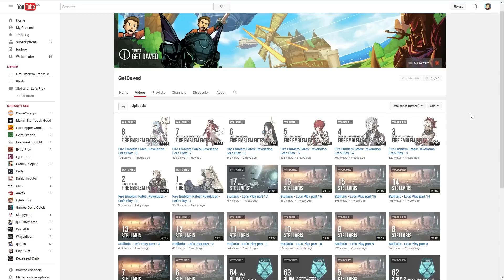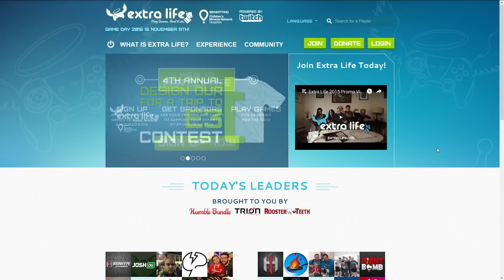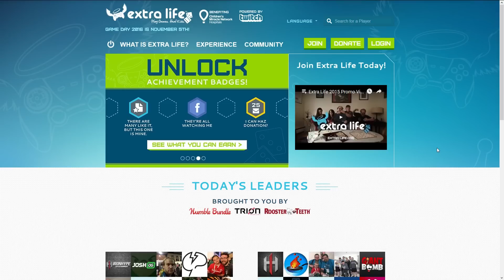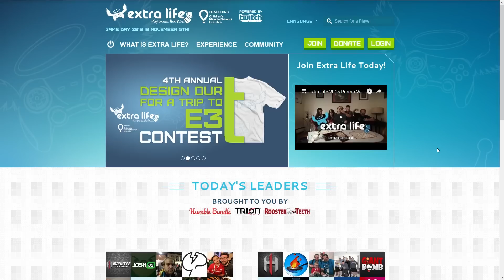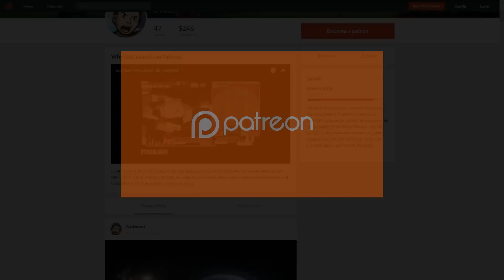Channel Update: May 2016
I talk through the many LPs that ended or began (or both) in May, and then we talk inverse kinematics for a bit.